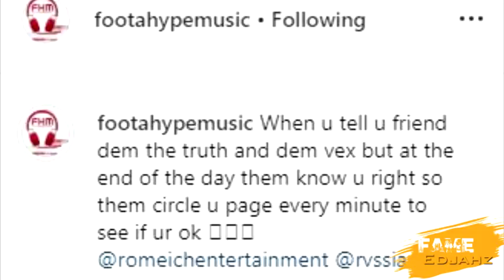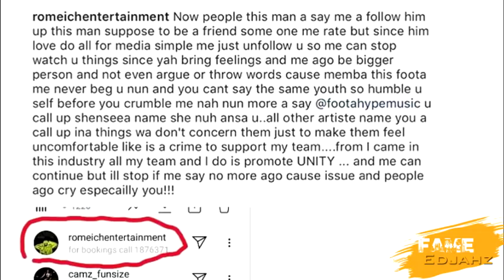Foota Hype Mad At Romeich For Saying This "MI NEVA BEG YUH,BUT YUH CYAA SEH DI SAME" | June.3.2019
Fame Edjahz News, Commentary, And Discussion On Romeich Dissing Foota Hype About Begging.